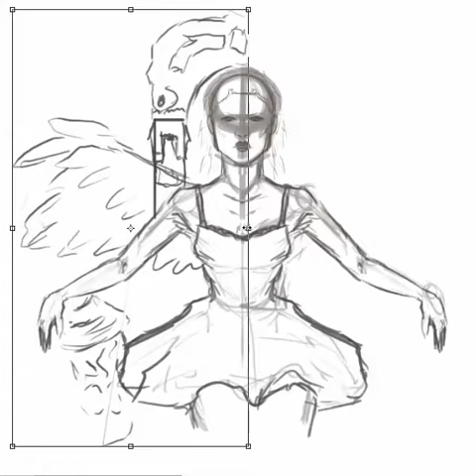Die Antwoord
Yolandi Visser in Ugly Boy, because I couldn't resist drawing her. I wanted to have the song play in the background for this video but...ALAS! With the copyrights and what have you... OH WELL!